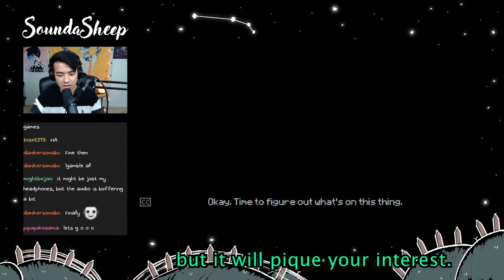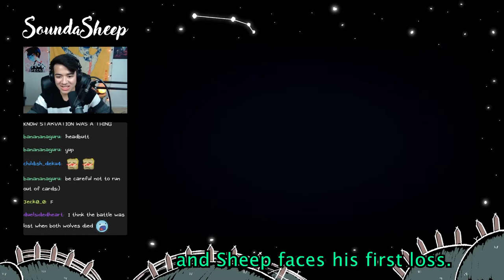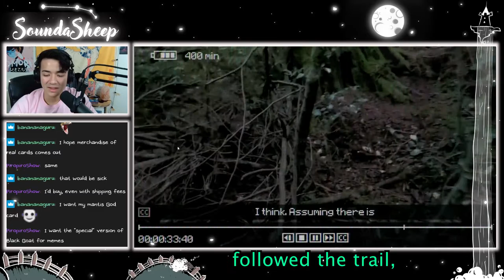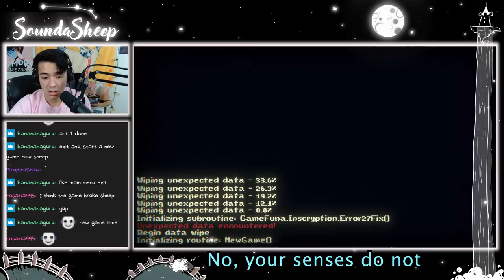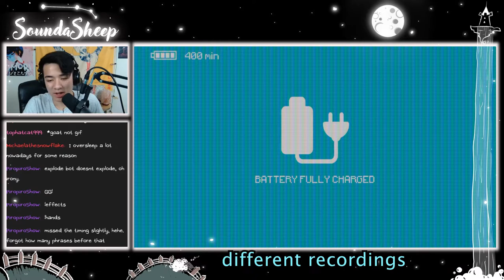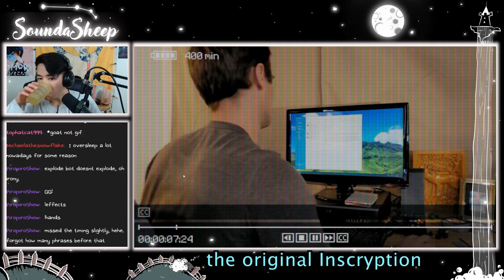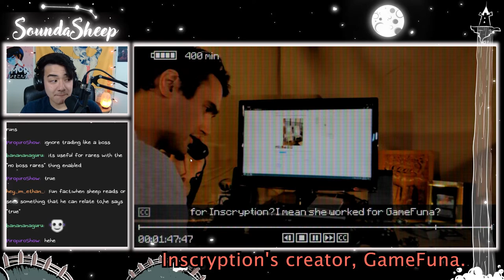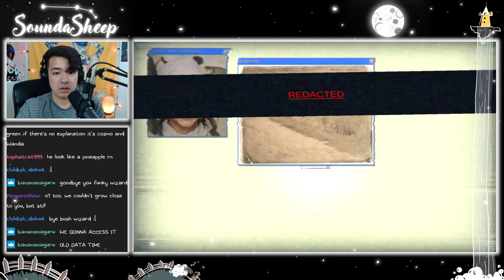Don't Think About Inscryption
You do not want to think about this game. But unfortunately, Inscryption already has your attention.

Watch me make my dreams come true Ꮚ✪ꈊ✪Ꮚ